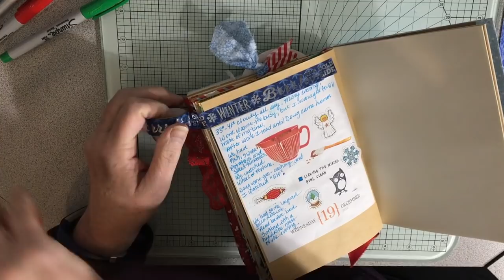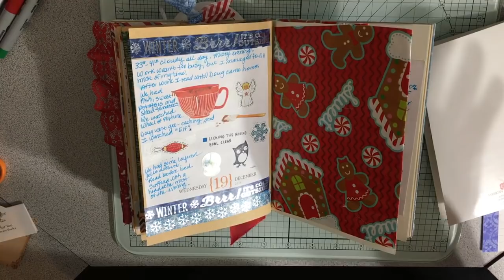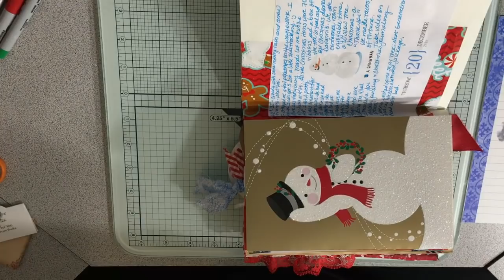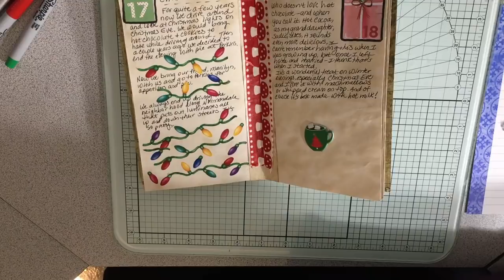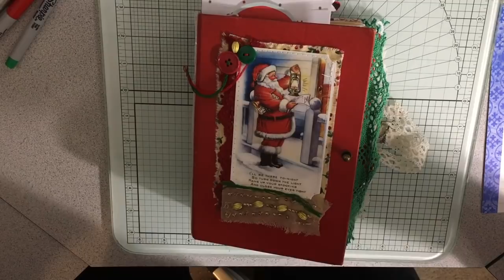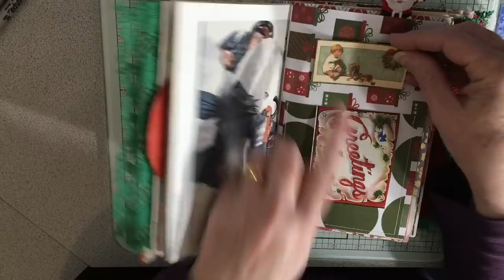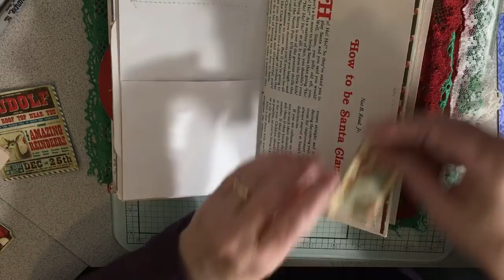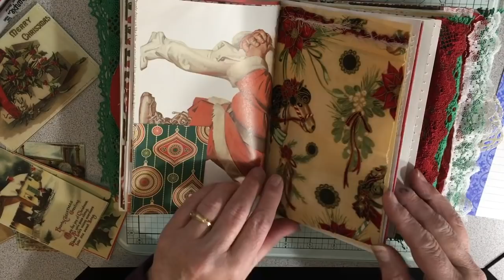Dec 19-20, 2018: Daily Journaling Process & Christmas Journals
Enjoying some unseasonably warm weather before Christmas and good days at work. Did a little in my December Daily and Christmas Journal as well.